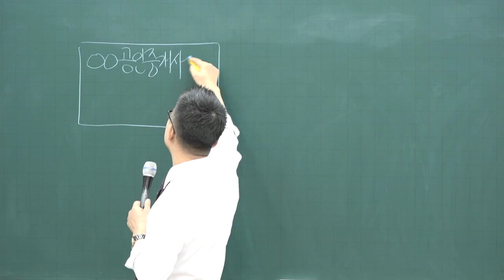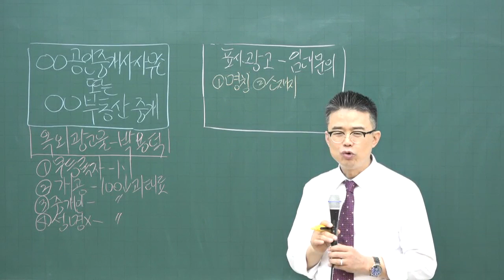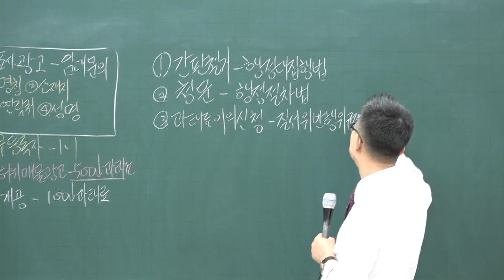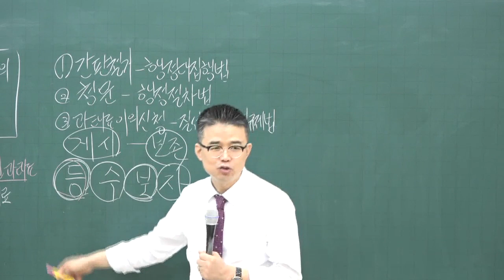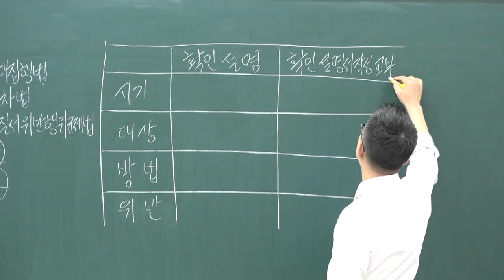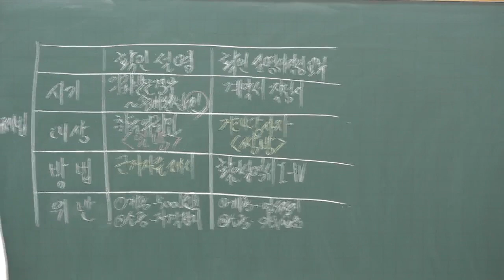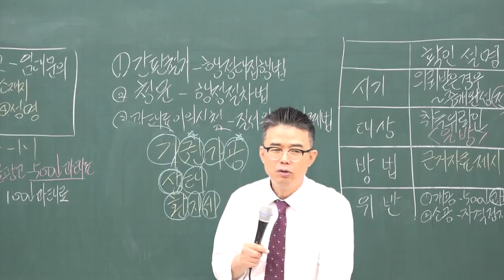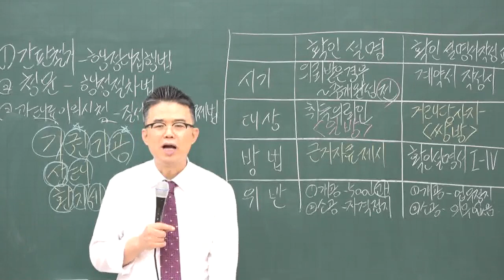[공전무] 2020년 공인중개사 공인중개사법 및 실무 기초입문 12-15